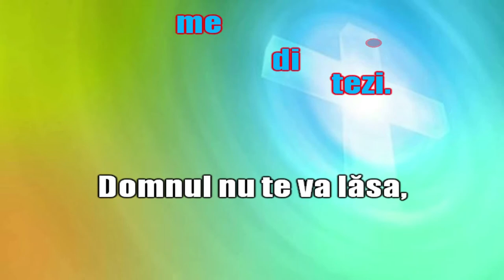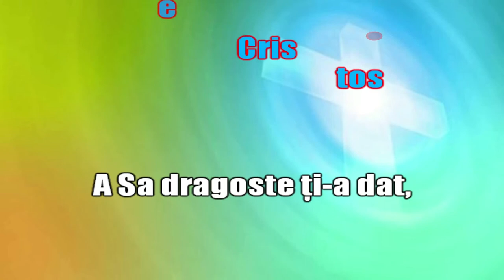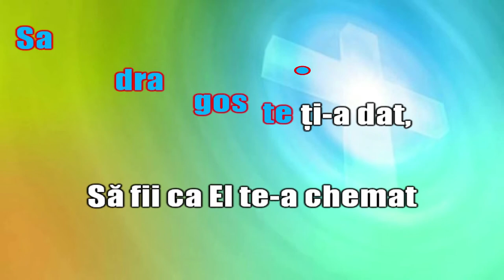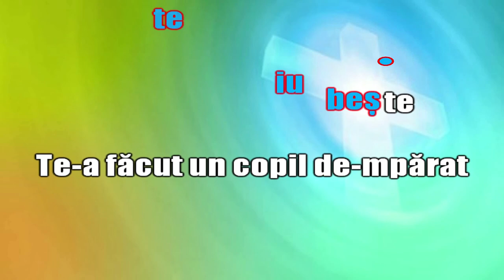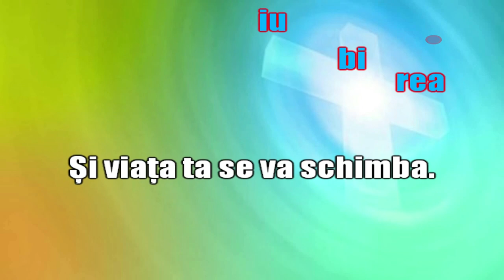Domnul nu te va lăsa (Negativ + Cuvinte) (Karaoke)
Partitura și interpretarea aici